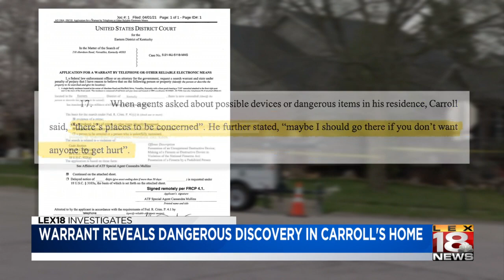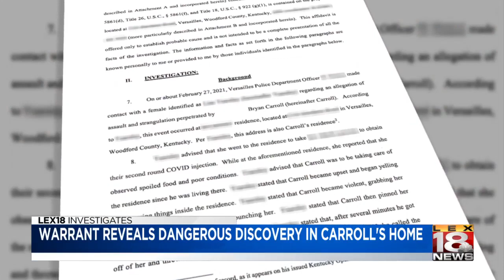Warrant reveals dangerous discovery in Carroll's home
Police say a man, armed with guns and explosives, was arrested outside UK Hospital, LEX 18 has obtained copies of federal court documents that shed more light on the case.